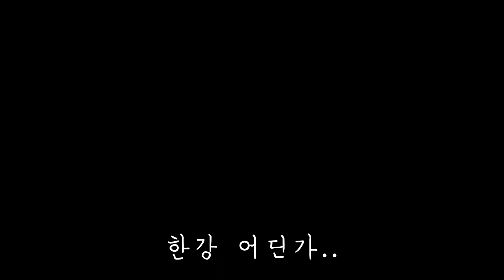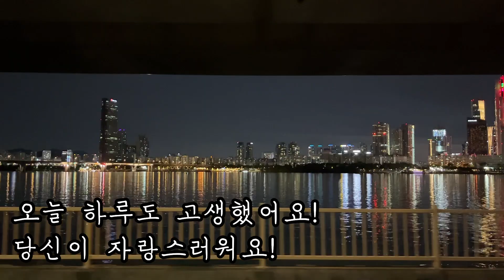[국제커플] 한국 생활 고인물인 외국인 아내가 한강을 사랑하게 된 이유는?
어느 화창한 가을 날! 외국인 아내를 데리고 아내가 가장 좋아하시는 한강공원에 갔습니다!
한국 생활 고인물인 카리나가 한강을 그토록 사랑하게 된 이유는 과연 무엇일까요?!